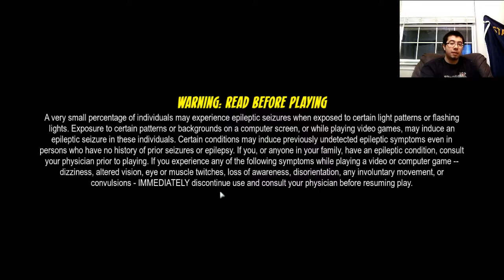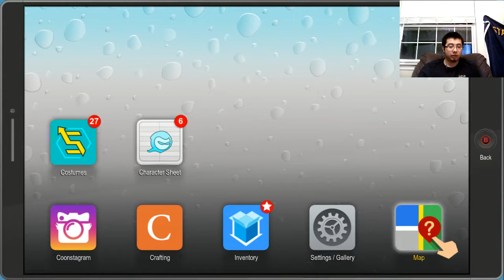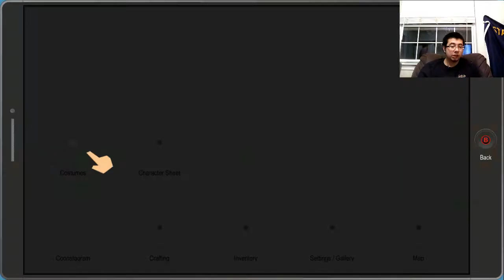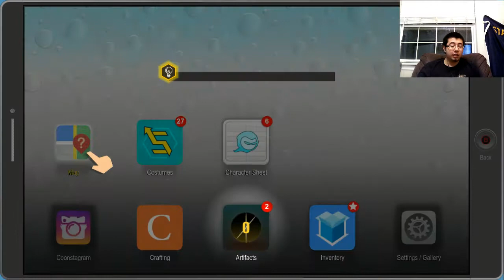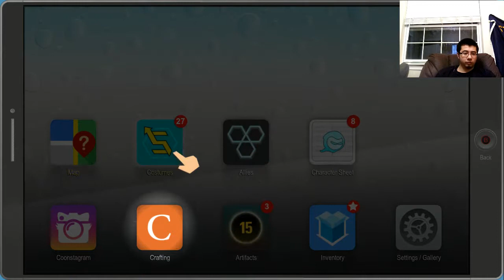Try Freeman's Tacos! | South Park TFBW | Part 3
I'm back with part 3 of The Fractured But Whole! In this video I beat up some sixth graders, talk to my school counselor about my gender identity, and make a Enchirito at Freeman's Tacos!.